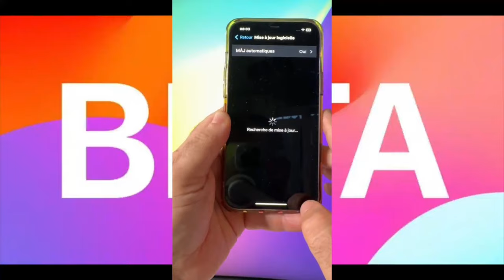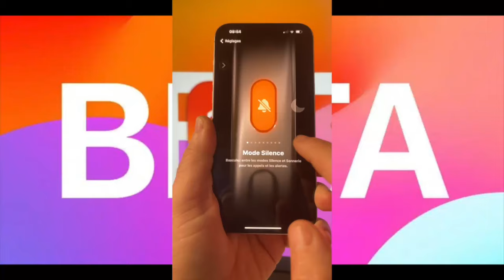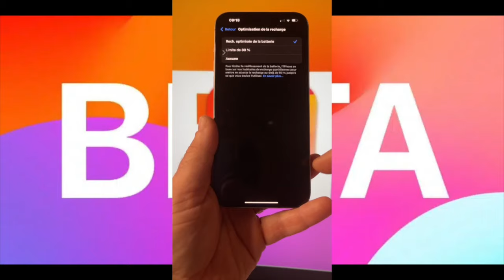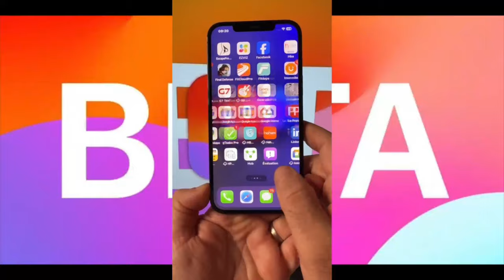iOS 17.1 bêta 3 Débarque : Révolution des Ondes sur iPhone 12? Les Nouveautés à ne pas Manquer! 🔥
“Découvrez en avant-première les dernières avancées d’iOS 17.1 bêta 3, la mise à jour qui résout enfin les problèmes d’ondes sur iPhone 12 ! Cette vidéo vous dévoilera en détail les nouvelles fonctionnalités passionnantes, des améliorations de performance et de sécurité, ainsi que des correctifs cruciaux. Ne manquez pas cette opportunité de rester à la pointe de la technologie Apple. iOS171 MiseÀJour iPhone12 CorrectionDeBugs NouveautésiOS Améliorations SécuritéMobile AppleUpdate TechnologieAvancée”

N’hésitez pas à personnaliser cette description selon le contenu de votre vidéo.